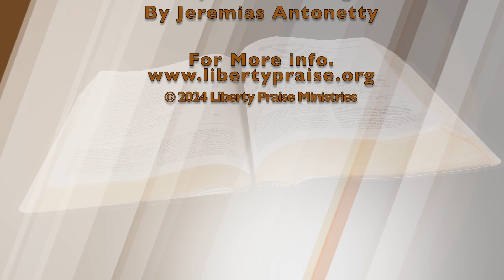"The I AM's of Christ" (Part 3) (3-29-24)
"The Bread of Life" (#1)
 John 6:35 * Leviticus 24:8-9 * Hebrews 8:6-7 * Hebrews 10:4-5